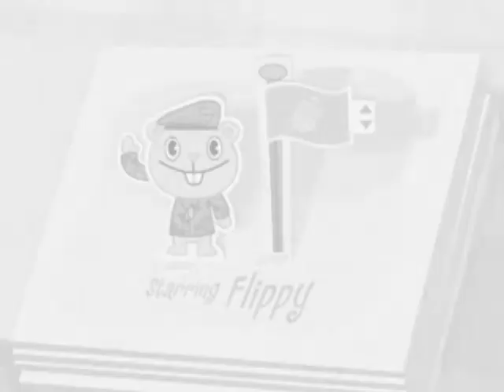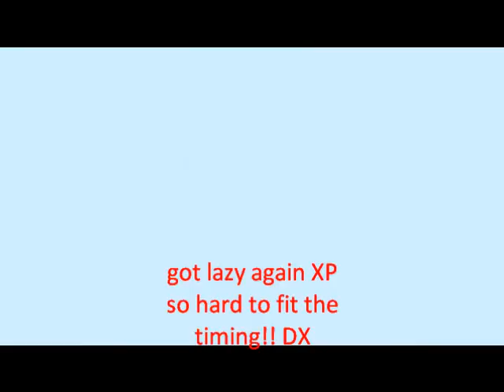*finished* Flippy~Savior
song: Savior
artist: Skillet
clips used: HTF and Ergo Proxy and Umineko